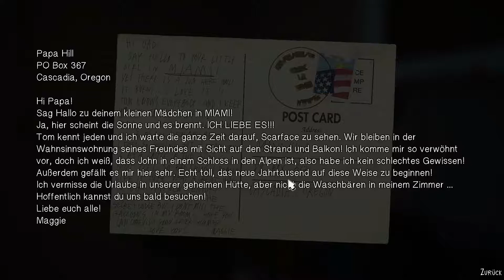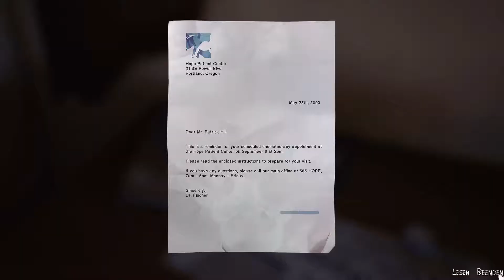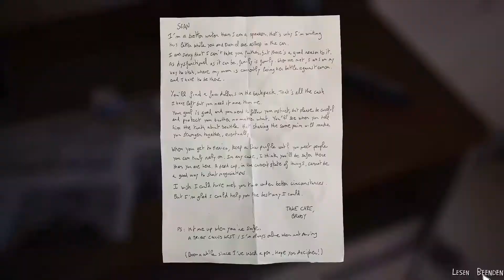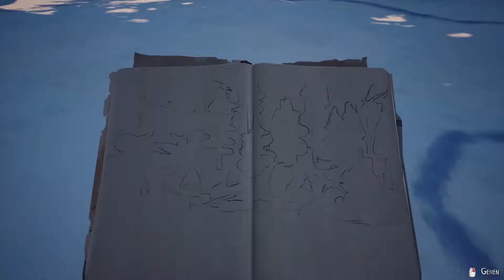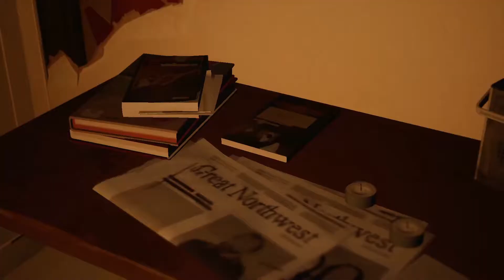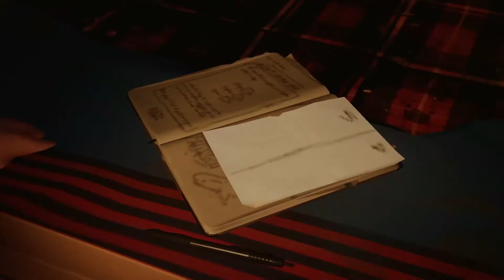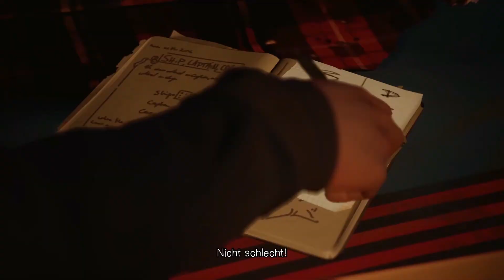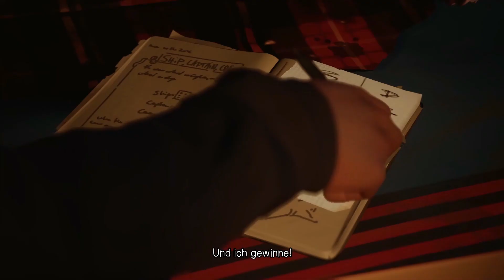Schöner Spieleabend 🌈 Life Is Strange 2 #12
LIFE IS STRANGE 2 #12
💙 Nach einem anstrengenden Tag und den nächsten Plänen der beiden Brüder, lassen die Brüder den Abend mit einem Würfelspiel ausklingen 💙

Atmosphärisches Let´s Play mit tollen Protagonisten. Eine emotionale und lange Reise mit dem erfolgreichen Franchise Life Is Strange von Square Enix.

Inhalt:
Die Brüder Sean und Daniel Diaz sind nach einem tragischen Vorfall gezwungen, vor der Polizei Richtung Mexiko zu flüchten, während sie versuchen, eine mysteriöse, übernatürliche Kraft zu verbergen. Das Leben auf der Straße ist hart und Sean, jetzt ganz für seinen viel jüngeren Bruder verantwortlich, erkennt, dass seine Entscheidungen ihr Leben für immer verändern werden. 🌎

Wollt ihr den Entwickler und Publisher dieses Spieles unterstützen? Dann holt euch hier das Spiel im Original
[Altersüberprüfung erforderlich!]

Anpfiff, Abpfiff, Tor! Ciao Fußballfreunde und bis zum nächsten Mal! 🔝